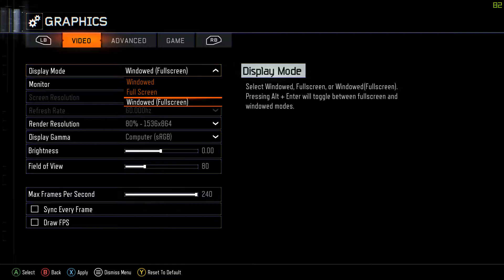Call of Duty: Black Ops 3 ZOMBIES NO Shadow (easter egg) + cheats GAMEPLAY "Shadows of Evil"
WTF NO Shadow

● PC Specifications:
CPU: Intel Core i7-4770K 3.40 Ghz
GPU: GeForce GTX 770 2GB
Ram: 16 GB 1600 Mhz DDR3
HDD: SSD 128GB + 1TB
OS: Windows 8.1 Enterprise 64-bit